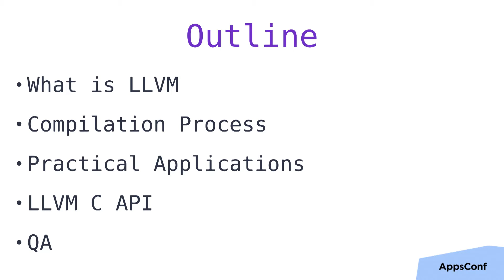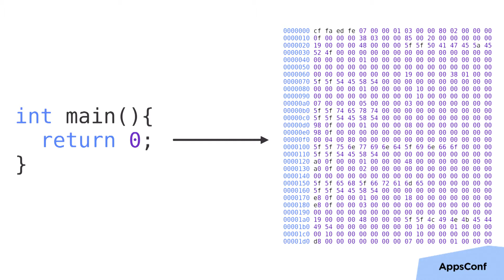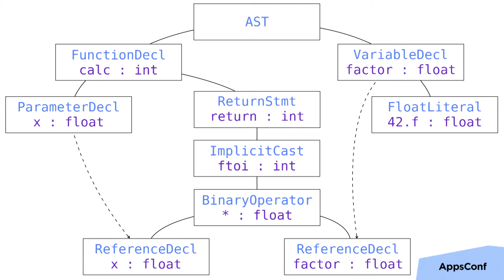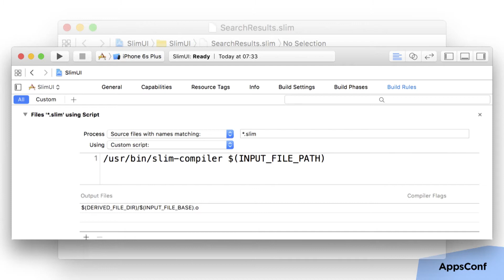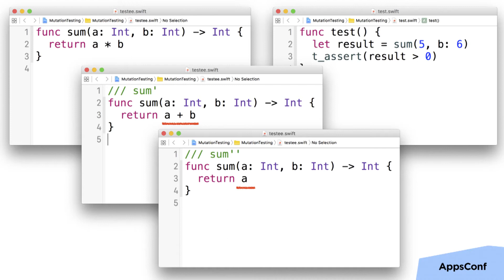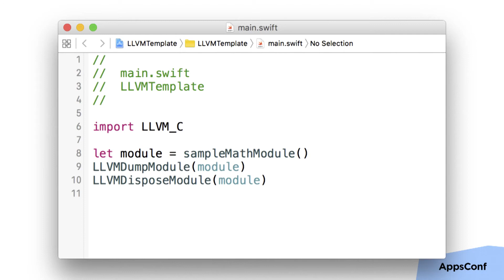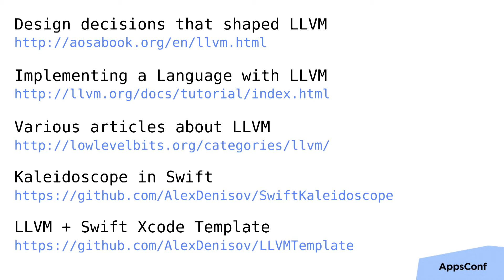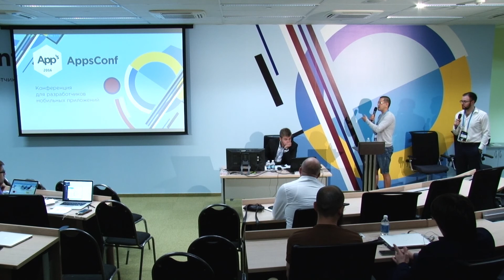Getting started with LLVM using Swift / Алексей Денисов (Blacklane)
РИТ++ 2016, AppsConf

Некоторое время назад компания Apple опубликовала исходные коды языка Swift. С тех пор LLVM получил еще более широкую популярность в среде мобильных разработчиков. Тем не менее, не все понимают роль LLVM в процессе компиляции, и не все осознают мощь этого фреймворка.

Цель моего доклада — рассказать о том, как использовать LLVM в связке с языком Swift и показать, что это не "rocket science".